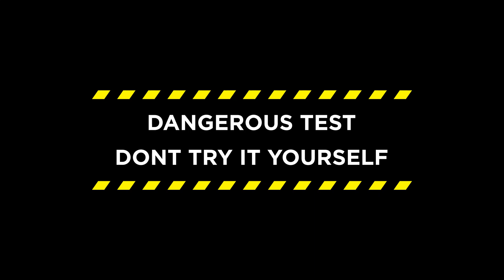1500kg Car Break Test on Bullzen Fishing Rod, Unbreakable?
Bullzen BS Monster are made by HDCC2 Material which is patented internationally by Bullzen. It is the latest technology invented that make the fishing rod nearly unbreakable. Many people will question, why the rod make as unbreakable? Is it useful or practical on fishing?

The answer i would reply, Bullzen will help you discover your impossibility. We never knew what will be caught on next and what will you have in the future. Future is uncertainty and mysterious.